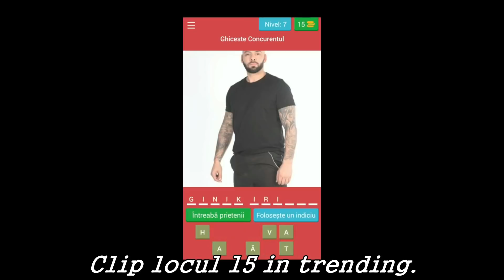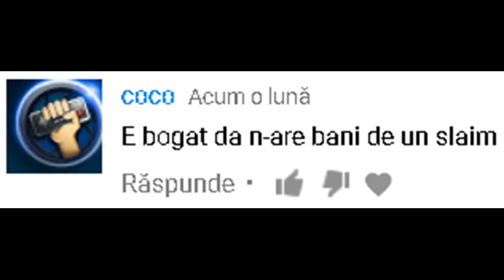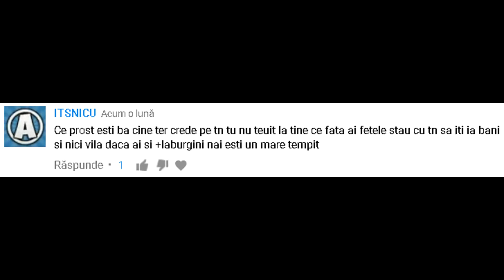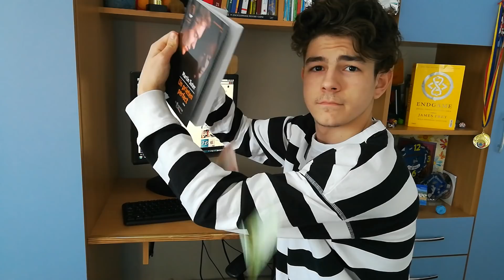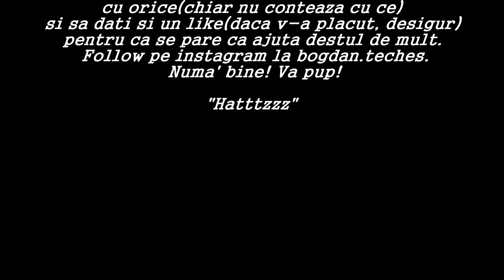Știrea Youtube-ului | iUmor, Exatlon si Lamburniniu meu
Inca un episodul la fel de puscat(Poate putin si mai puscat decat majoritatea) in care Bogdanica incearca sa fie amuzant :3 Am incercat iarasi ceva diferit cu referire la editare si filmare. Faptul ca telefonul filmeaza atat de bine parca ma face sa ma simt prost ca e un continut atat de prost pe o calitate video atat de buna...
 NO PROBLEM THO!
Las ca vin altele pe care o sa le gandesc putin mai mult!
Sanatate, numa' bine! Va pup!
Uitati-va cat e cald ca nu e sigur ca ramane :))

Nu uitati de follow pe insta la @bogdan.teches si sa apasati pe clopotel in caz ca nu l-ati activat pana acum